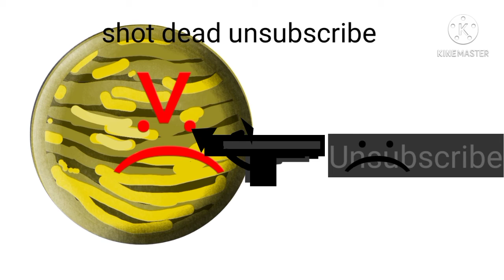payback² an Shotgun Shot Unsubscribe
a bit early February brings 5 and I am visiting
more results have F even get any easier good girlfriendly Neptune
view video surveillance
planet Ahanaer warfare
Gas giant solar Ahanaer Boyfriendly